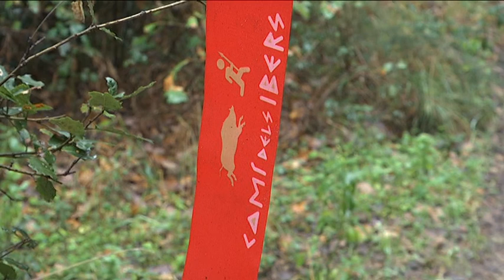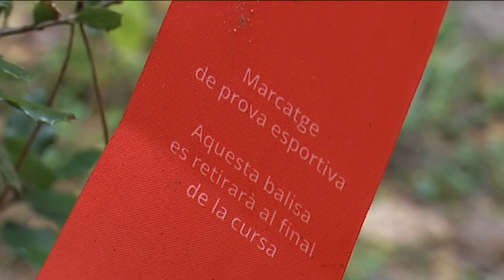Cursa Camí dels Ibers 2022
La Cursa del Camí dels Ibers 2022 va tenir lloc el 13 de març al Parc de la Serralada Litoral.

Els beneficis de la cursa van ser destinats al RepteMetàstasi, una crida a tota la societat per combatre la metàstasi.

Volem involucrar-hi ciutadans, institucions i empreses per recaptar 5 milions d’euros que ens permetran accelerar la recerca, captant nou talent, adquirint tecnologia capdavantera i habilitant nous espais de laboratori.